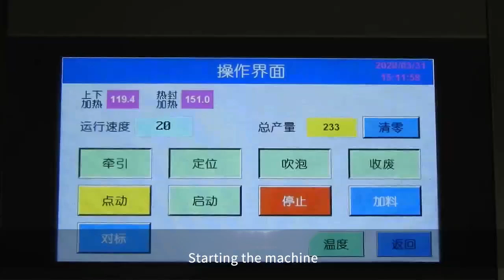Automatic PVC Alu Alu Honey Tablet Capsule Blister Packing Machine China Blister Packaging Machine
1.Automatic unloader Capsules, wafers and other conventional materials can be automatically unloaded. Irregular materials need to be placed manually. Speed is adjustable.
2.Aluminum plastic heat seal The formed and filled PVC plate and the aluminum film are sealed together.